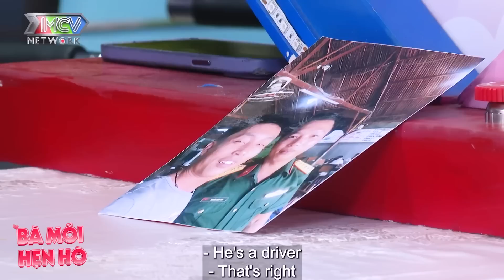Tài xế bị VỢ BỎ THEO TRAI đau khổ tìm Vợ mới mà vẫn bị TỪ CHỐI THẲNG khiến MC Cát Tường XÓT XA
Tài xế bị VỢ BỎ THEO TRAI đau khổ tìm Vợ mới mà vẫn bị TỪ CHỐI THẲNG khiến MC Cát Tường XÓT XA - Hẹn hò 2022 - Bạn Muốn Hẹn Hò Quyền Linh Cát Tường - Bạn muốn hẹn hò hài hước nhất - Hẹn hò hôm nay - Hẹn hò mới nhất